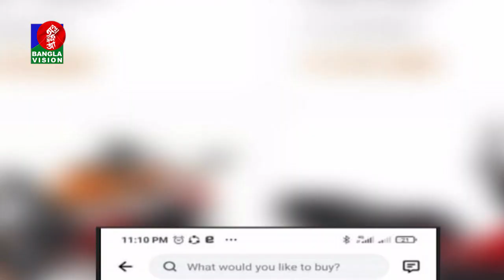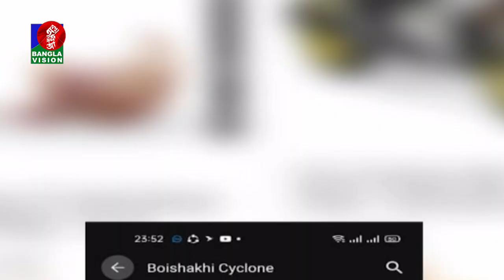মুনাফা নয়, মূলধন ফিরে পেতেই মরিয়া ইভ্যালি’র লাখো গ্রাহক